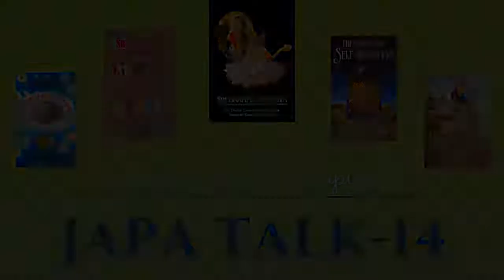japa talk english 14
Is there any benefit if we are just chanting Mahamantra but our mind is not fixed in chanting ?